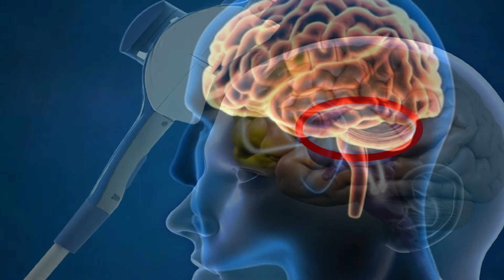চিনি খান আজ থেকে আর ভুলেও খাবেন না ! দেখুন যে ৫টি অভ্যাস আমাদের ‘আইকিউ’ কমিয়ে দিচ্ছে!!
Youtube.com/c/UniformTV